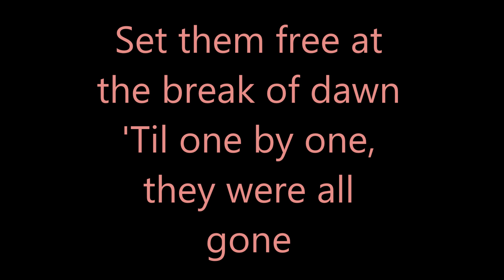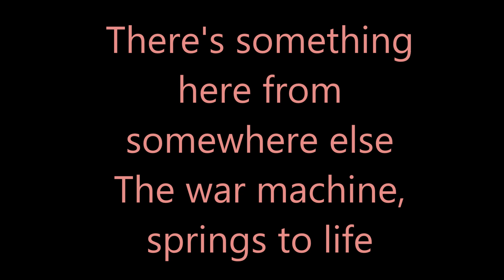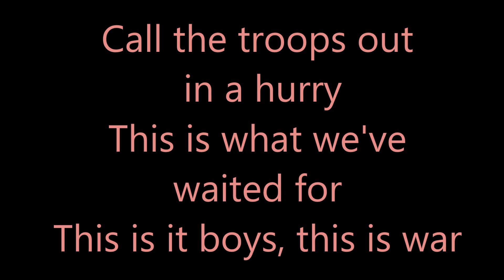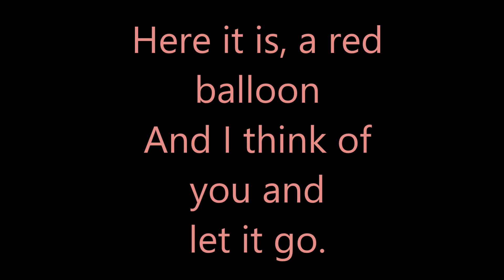99 Red Balloons - Sleeping at Last (lyrics)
Lyric version of 99 Red Balloons by Sleeping at Last